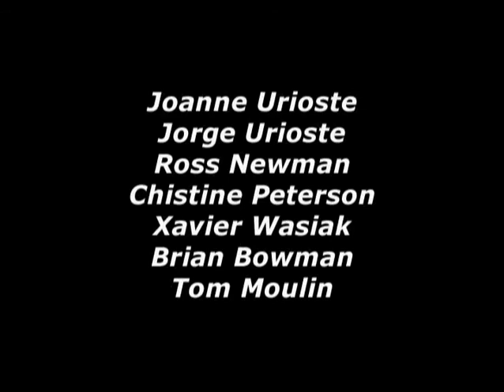Joanne Urioste climbing Nightcrawler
2005 film by Tom Moulin